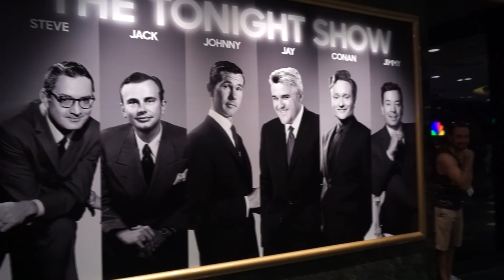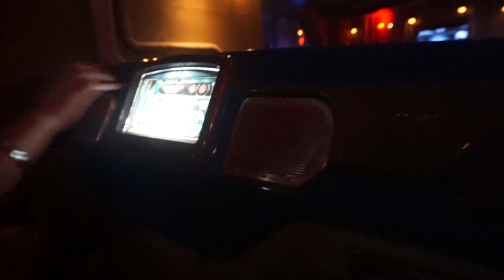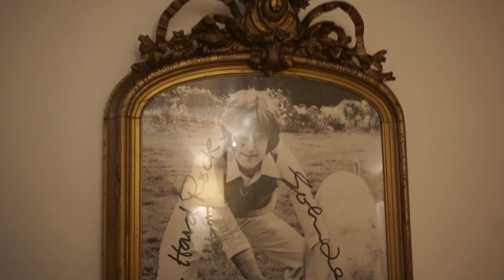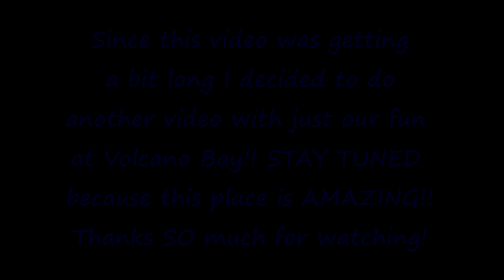The Perfect Weekend at UNIVERSAL ORLANDO RESORT| Megan Navarro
We had the absolute best time going to Universal Orlando Resort to stay for the weekend. We are so thankful to have had the opportunity to stay at Portofino Bay Resort again and visit Universal Studios, Islands of Adventure and Volcano Bay. Our room and balcony with the view was unbelievably beautiful! We had the best time together and loved riding our favorite rides at the parks and it was so awesome to see the secret John Lennon room at The HardRock at Universal Citywalk!  Visiting Volcano Bay for the first time was AMAZING! I have so much cool footage from Volcano Bay so that video will be up later this week. Hope you enjoyed seeing our fun at Universal. If you are thinking about visiting Orlando and checking out our theme parks I HIGHLY recommend just doing it! You won't regret it and will create memories to last a lifetime!

If you missed our Universal trip the weekend before that ended with our daughter in the ER check it out here:

*Let's keep in touch on all social media platforms!